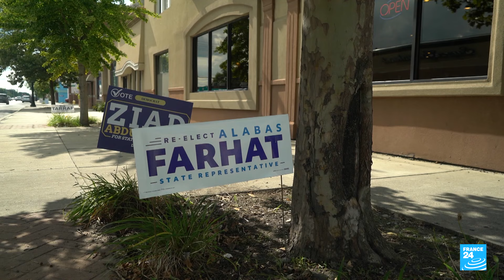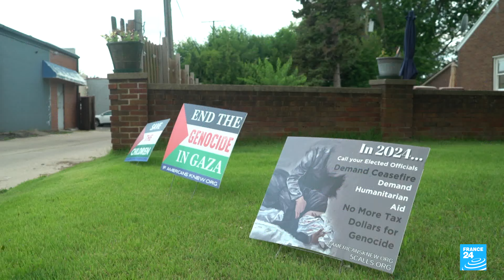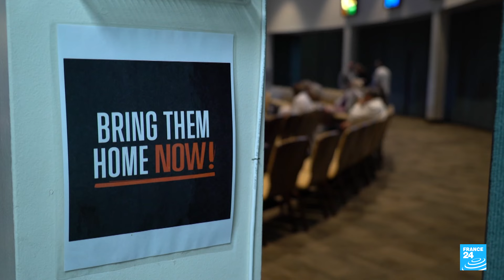Gaza war becomes key campaign issue in US presidential race • FRANCE 24 English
Since Hamas's deadly October 7 attacks on Israel, the Gaza Strip has been under daily bombardment by the Israeli army. Ten months of war have left tens of thousands dead, with images seen worldwide, affecting public opinion to the point of influencing national elections. In the United States, the vote of both Muslim and Jewish communities in November will undoubtedly be swayed by the ongoing conflict. FRANCE 24's Fanny Allard and Fraser Jackson report.